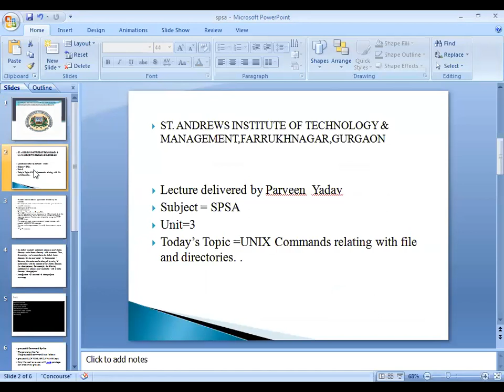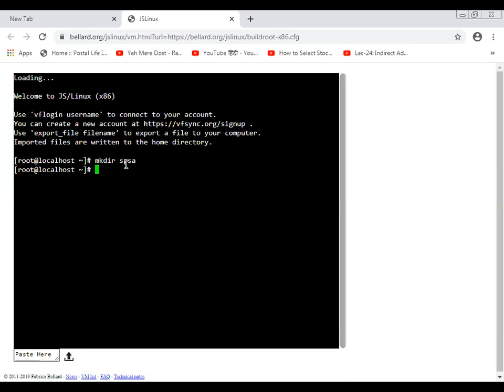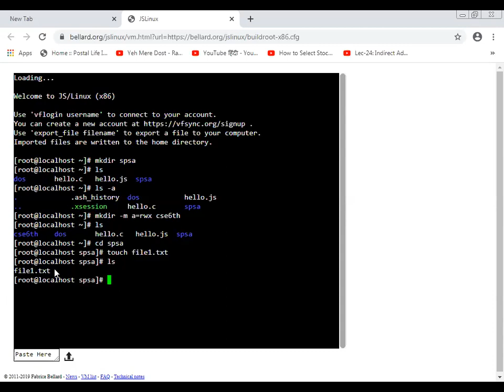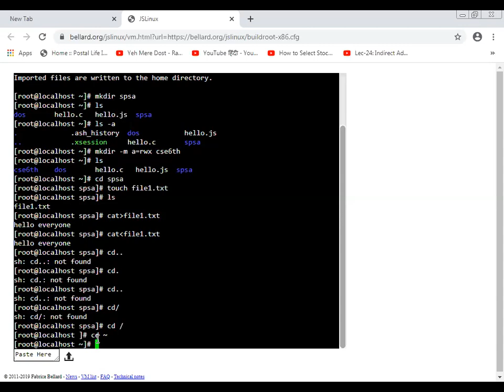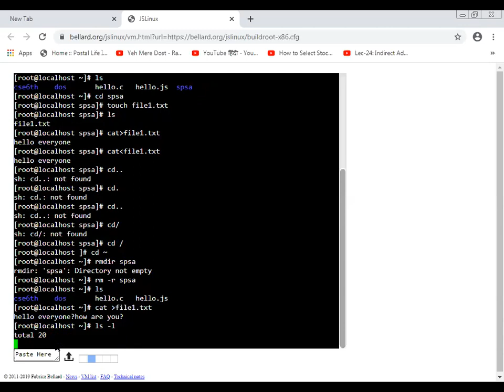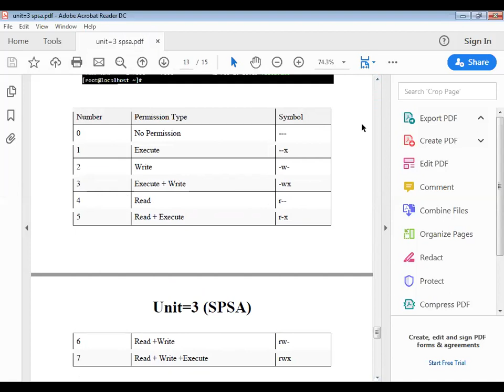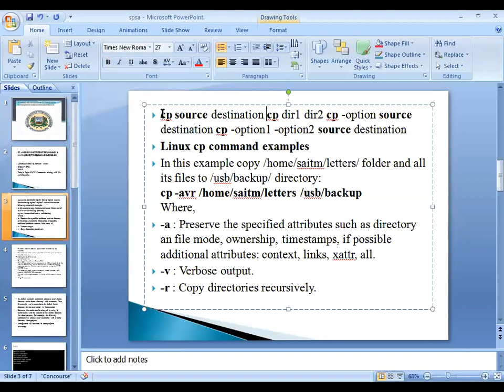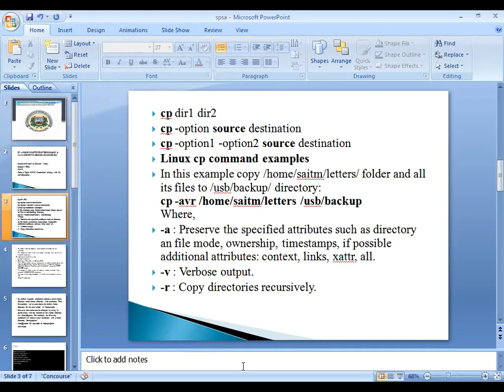SAITM B Tech CSE Sem 6 System Programming & System Administration Unit No 3 Lecture No 2